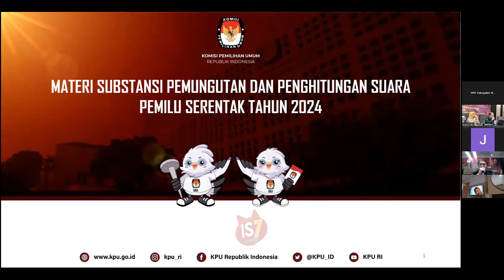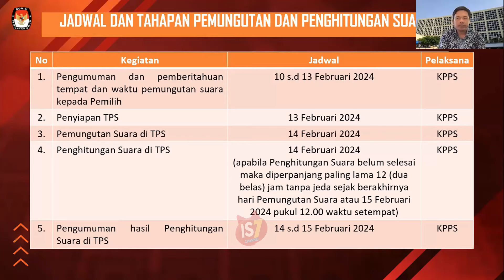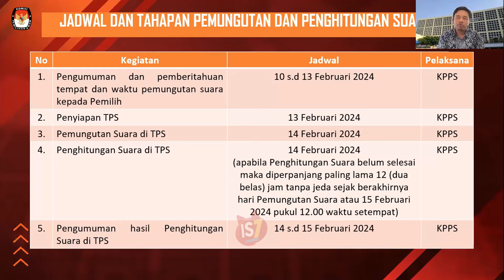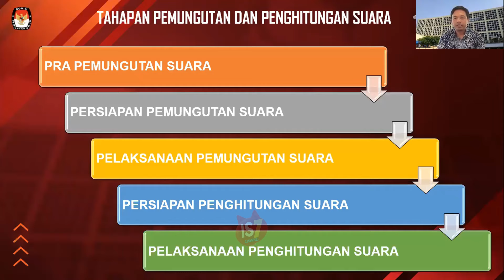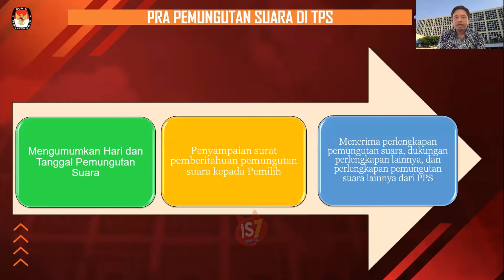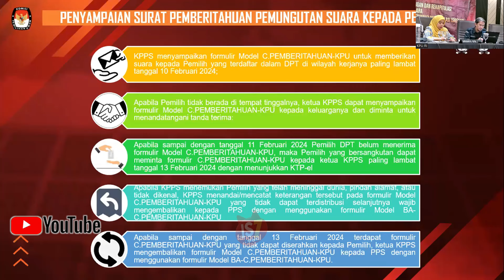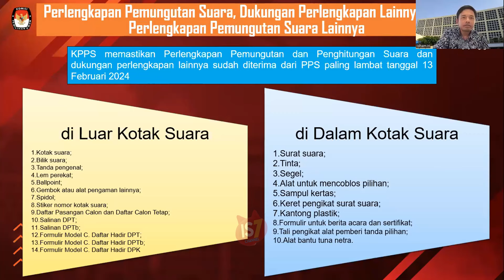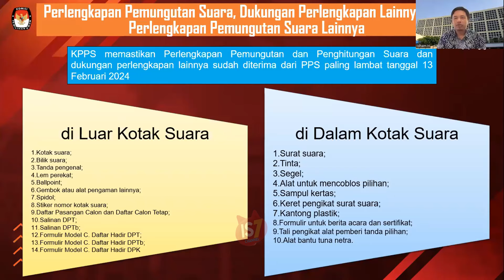PANDUAN TEKNIS KPPS PEMILU 2024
Materi Substansi BimTek Untuk KPPS Bagian ke 1
Tahapan Sebelum Pelaksanaan Pemungutan Suara

Pemateri : Dr. H. IDHAM HOLIK
Komisinoer KPU

Ikuti sampai selesai ya...